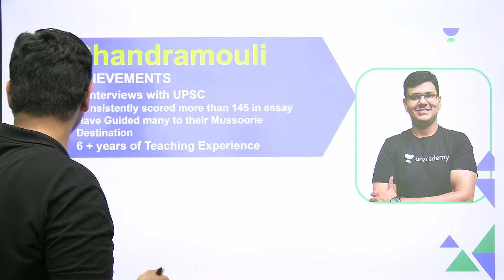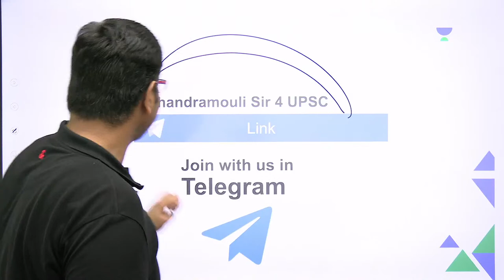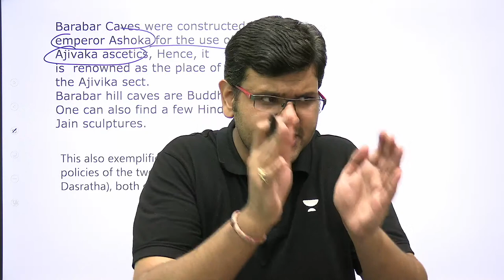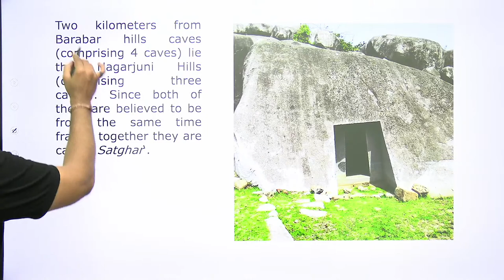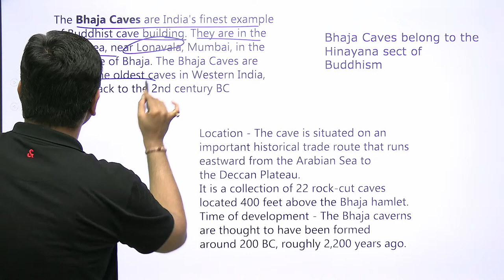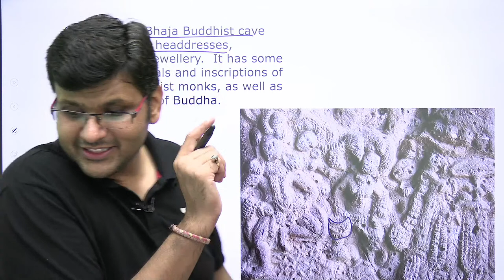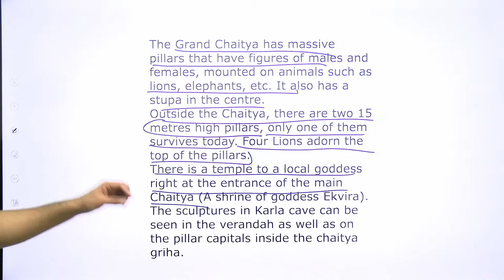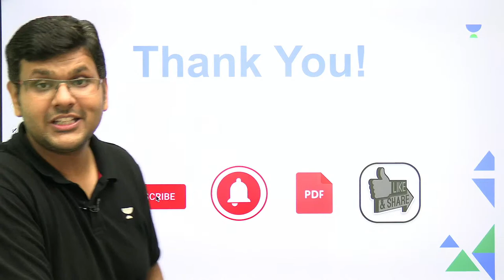Mad Over Maps | Important Places | UPSC CSE Prelims 2022 | Chandramouli Choudhary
In this session, educator Chandramouli Choudhary will be discussing Important Places in Mad Over Maps Series for UPSC CSE Prelims 2022.

Free Test Series:
👉Enroll for Free! Now in 11 Cities. Registration link for Offline Test(UAIPMT 2.0)

About the educator:  4 times interviews in CSE and 2 Times interviews in UPPSC. Consistent Marks in CSE Essay of 140+. KSG Faculty and more than 6 years of experience. Call Chandramouli Choudhary's team on  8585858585 and take your UPSC CSE Preparations to the next level.

You can enrol to Unacademy Subscription and get the following benefits:

1. Learn from your favourite teacher
2. Dedicated DOUBT sessions
3. One Subscription, Unlimited Access to Live Online Classes and Videos
4. Real-time interaction with best-in-class teachers
5. You can ask doubts in live online classes
6. Limited students in each Class
7. Download the videos & watch them offline